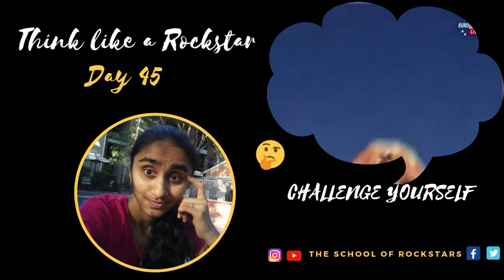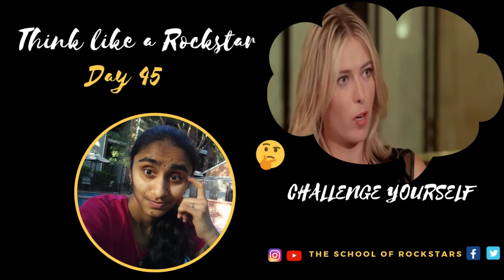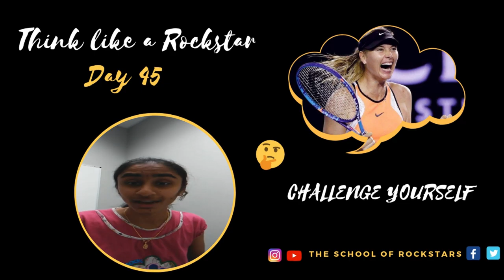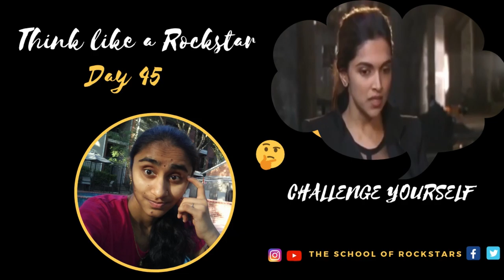Day 45: Why do you need to CHALLENGE YOURSELF? || Think like (@MariaSharapova)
🖊 Use today's Think Like a Rockstar video get motivated to unlock yourself and become who you want to be. Lay your Foundations strong.✨💫👊⭐ BelieveNation

If you want to meet people and learn from their stories who are Becoming Rockstars. If you want to do great things you need to have a great environment. Create one by subbing and watching daily.